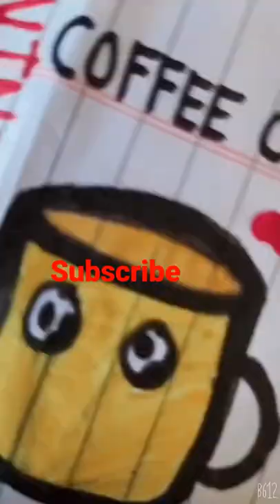Alpika singh| coffee cup Drowing# short#